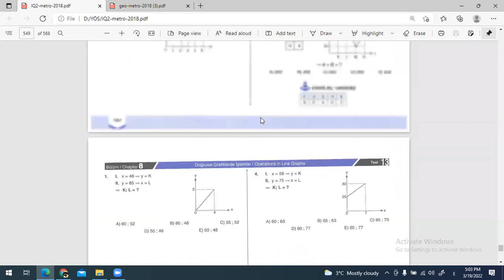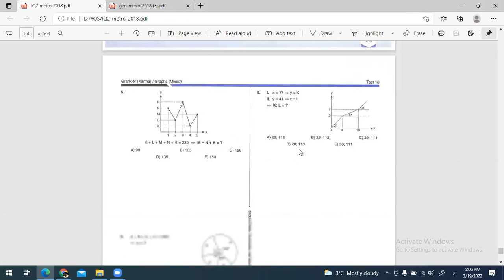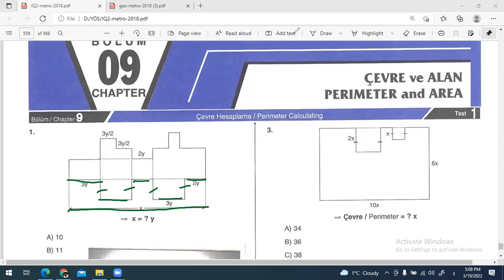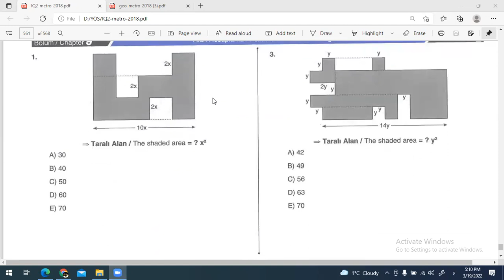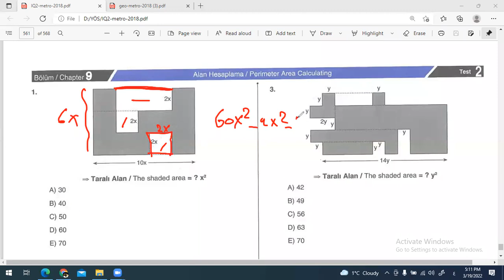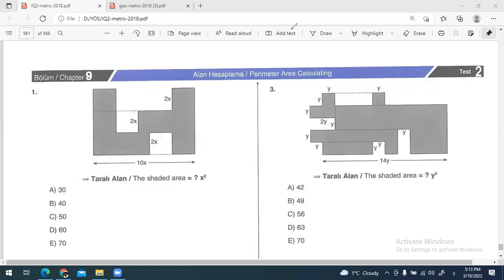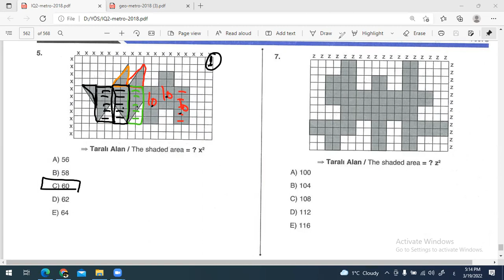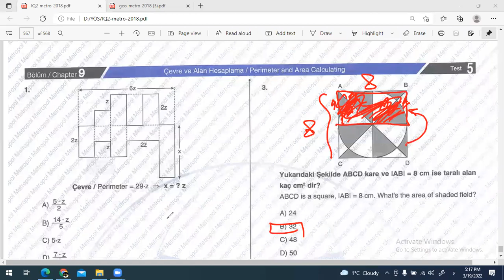YÖS WEEKDYAS IQ PART 2 19 03 2022